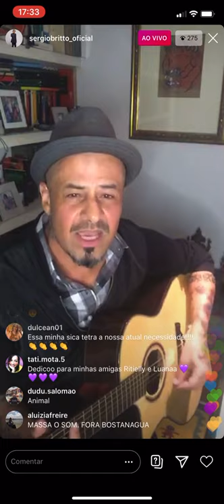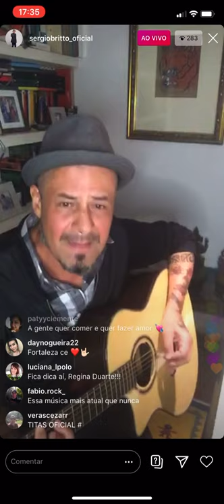Sergio Britto (Titãs) - Comida 11/05/2020 live